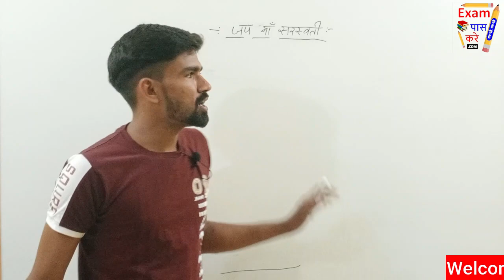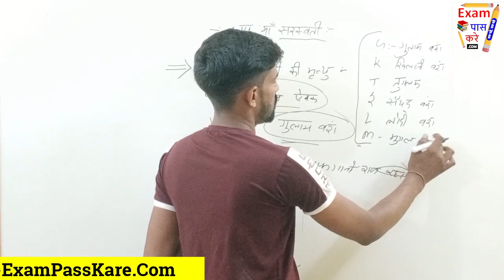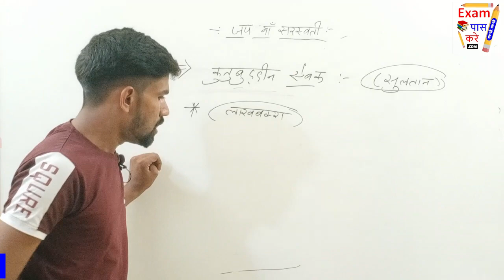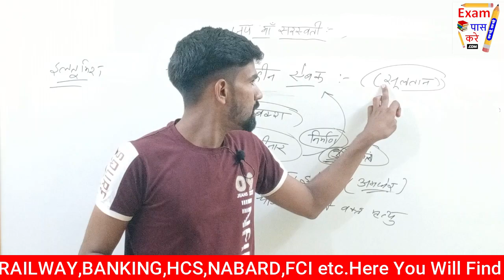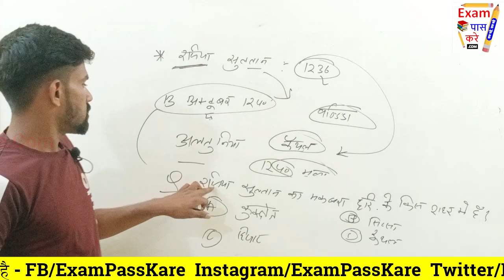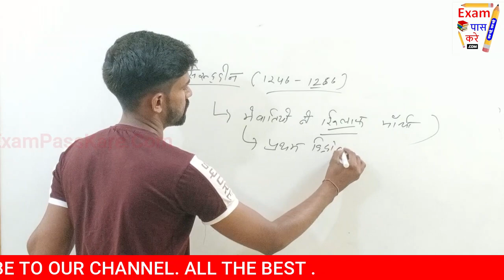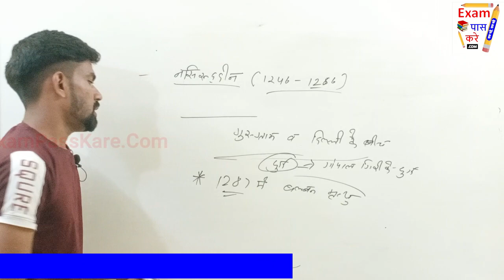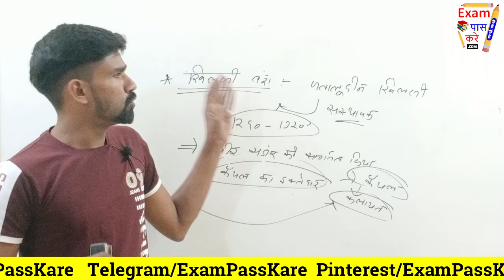हरियाणा मध्यकालीन इतिहास।Medieval History of Haryana।Haryana GK In Hindi।Haryana CET। Exam Pass Kare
☑️History
☑️Geography
☑️Science
☑️Polity
☑️Economics
☑️Current Affairs
☑️Haryana Gk
☑️Gk Tricks